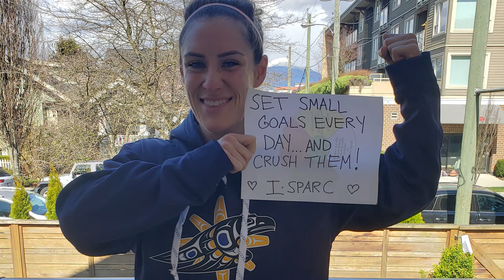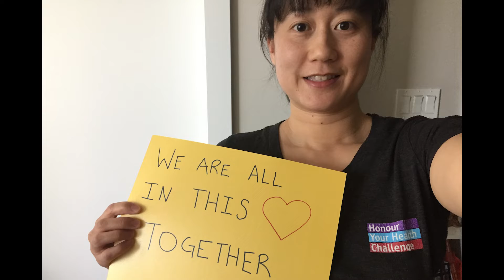Be the Spark!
During these challenging times the I·SPARC Team BC staff want coaches and Team BC athletes and Development Squads to know we are here to support you and encourage you to stay positive, stay connected and Be the Spark!